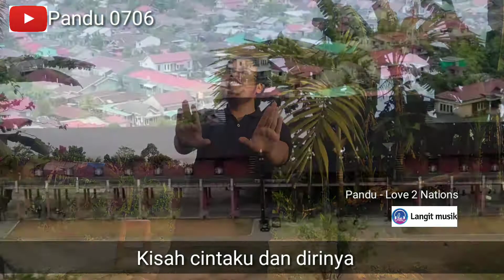Pandu - Love 2 Nations (Official Video Lirik)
created by: Pandu Wicaksono
vocal: Pandu Wicaksono
song title: Love 2 Nations (nylon)